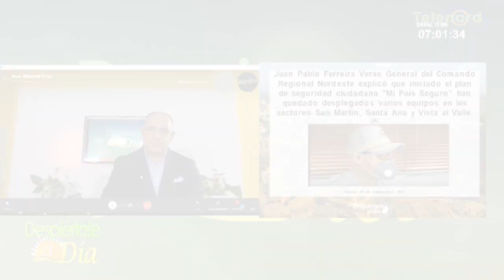Director regional PN Nordeste dice ya aplican plan de seguridad en SFM - lo cuenta Jose Manuel Frias